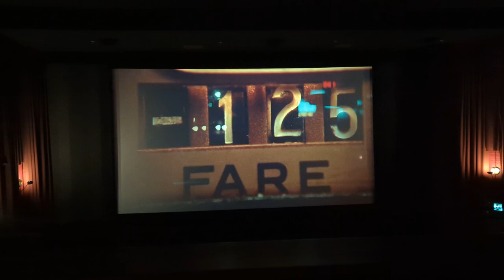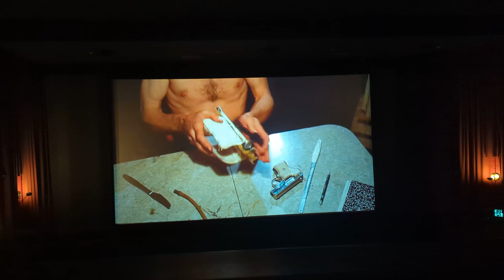Taxi Driver - Movie Trailer In Cinema @ Ritz Cinemas, Randwick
Taxi Driver trailer before a 35mm screening of Playtime. Saw with @ClarkTeddles